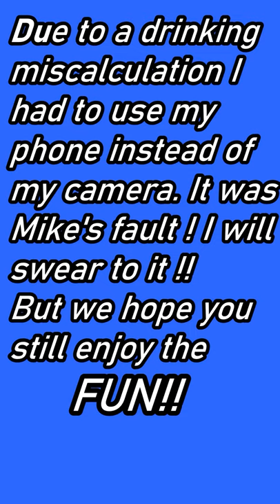COZUMEL--PIRATE SHIP DINNER CRUISE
An evening full of fun and good food in the beautiful waters off Cozumel, Mexico.